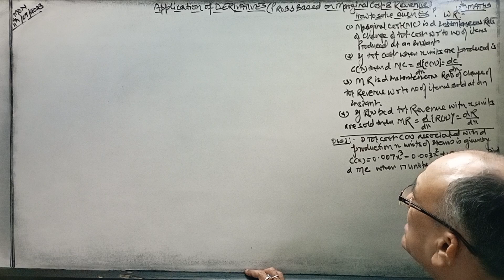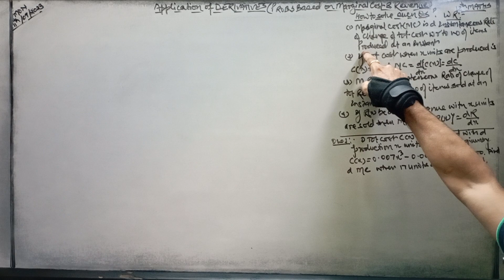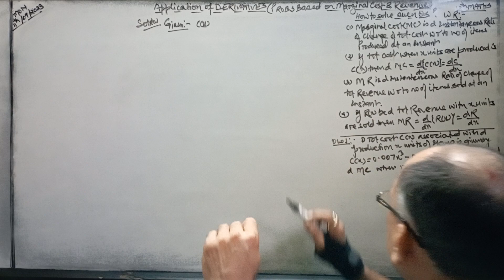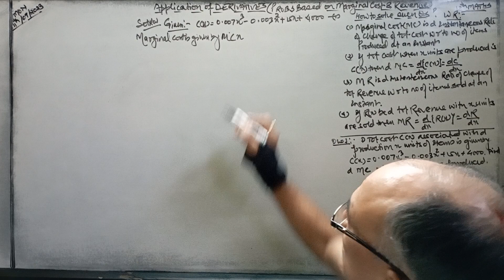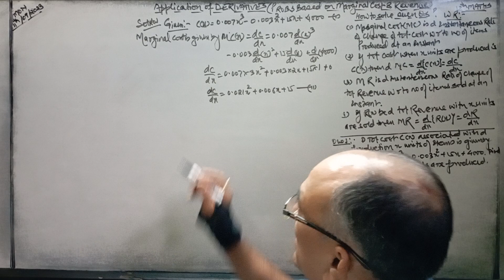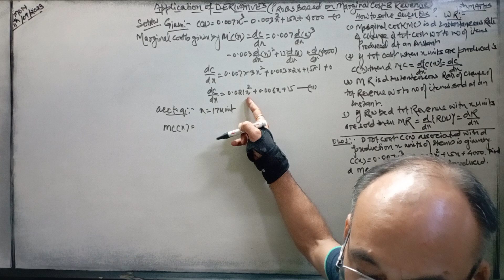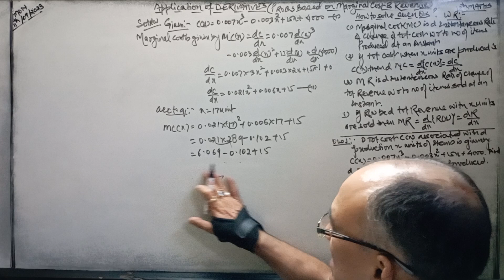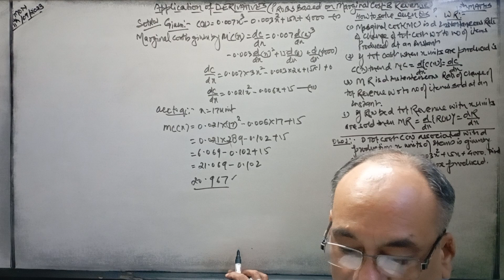Application of Derivatives,12th Maths (Marginal cost & Revenue.Find MC ? IF C(x)=.007x³-.003x²+15x..